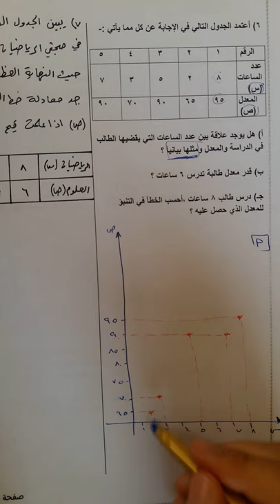الثاني ثانوي ادبي -الرياضيات-درس خط الانحدار